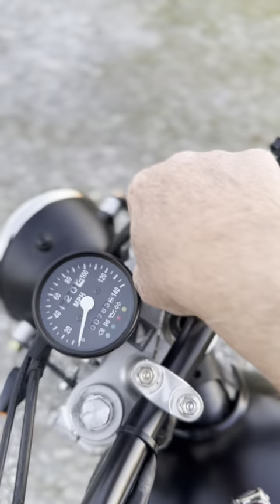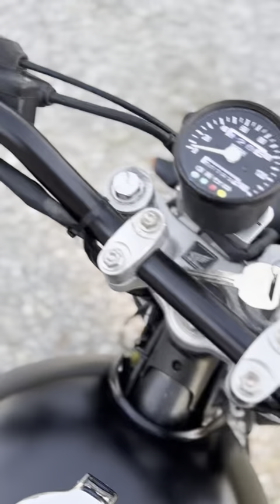Gone forvever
This hurts my heart in so many ways ugh